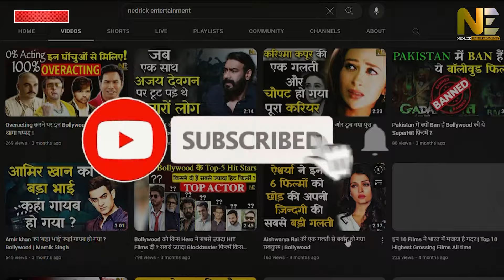अपनी एक्स के गम में Rajesh Khanna को पीटने सेट पर पहुंचे थे Sanjay Dutt | Bollywood Gossips | NE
Bollywood News, Latest reaction on Bollywood, Underrated Bollywood Movies, Bollywood reaction Video, Bollywood Gossips latest, Bollywood news latest today, Bollywood celebrities, Upcoming Bollywood movie